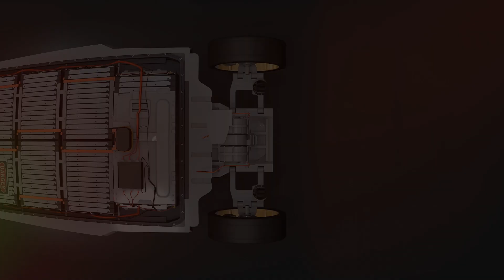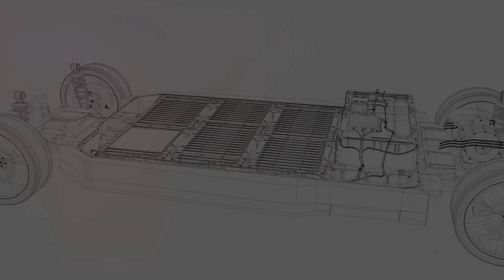Tesla News Update 09/07/2024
Here’s a description of the Tesla news update script:

This 2-3 minute video script provides the latest developments from Tesla, focusing on the company’s groundbreaking battery technology and energy storage achievements. It highlights the rapid progress in the production of Tesla’s 4680 battery cells, which are set to revolutionize the performance and cost-efficiency of electric vehicles. Additionally, the script covers Tesla Energy’s record-breaking growth in deploying energy storage solutions, which saw a 157% increase in 2024. It concludes by hinting at Tesla’s future innovations, including plans to fully implement a dry electrode process for battery production by the end of the year. This script is designed to keep viewers informed about Tesla’s technological advancements in both the automotive and energy sectors, with a professional and engaging tone.